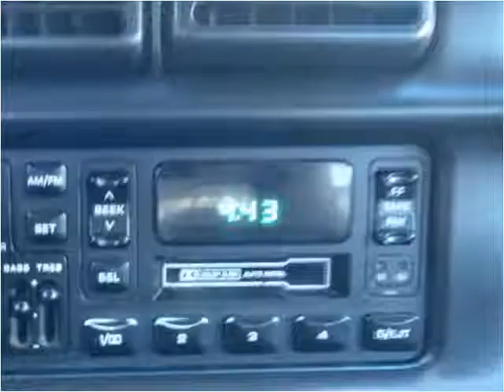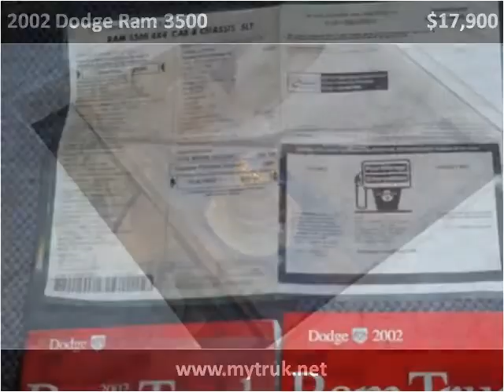2002 Dodge Ram 3500 Used Cars Jackson TN